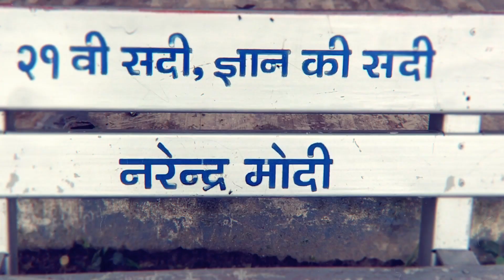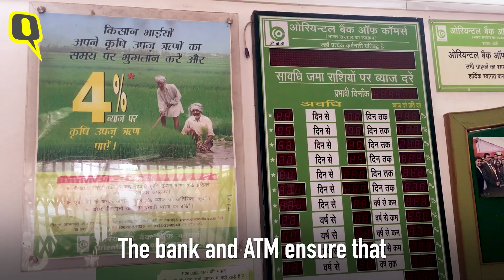Rajnath’s Adopted Village Made Some Headway But Isn’t ‘Adarsh’ Yet | The Quint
Beti residents praise Rajnath Singh for basic infrastructure development but are unhappy with lack of health services. The village was adopted by the Union Home Minister in 2014 under Sansad Adarsh Gram Yojana.